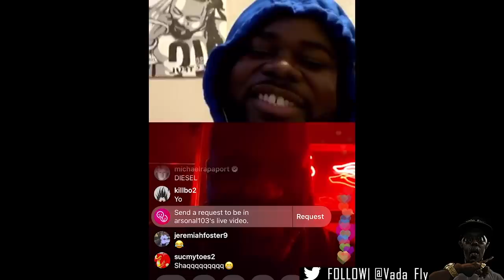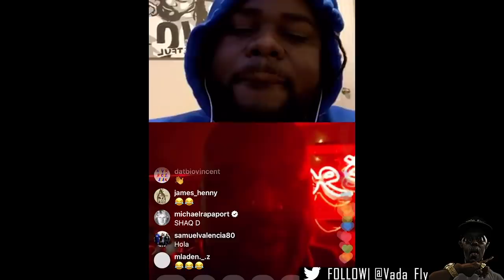ARSONAL CONTINUES TO BOMB ON CASSIDY AFTER THEIR BATTLE RELEASED ON YOUTUBE ‼️